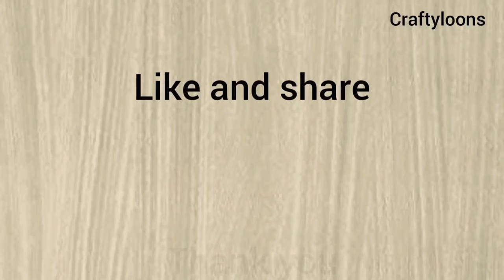Paper racing game. Diy paper craft. Easy paper craft for kids. Fun with paper game.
Paper racing game is a very easy and amazing game for kids. Enjoy this game with your kids whenever you are free. Easy to make and looks really cute.
Things you need are 👇
1. Colourful paper
2. Glue
3. Scissor
4. Sketch pen
5. Scale
Let's make it together it's very easy.